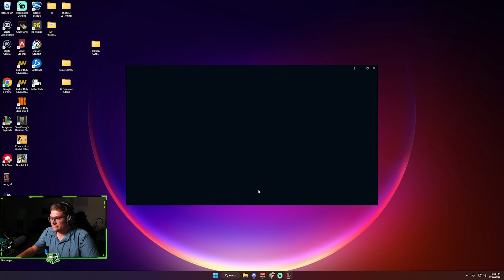Tilt in lane win the game? Lumberjack gameplay